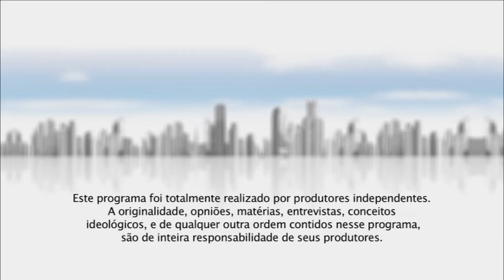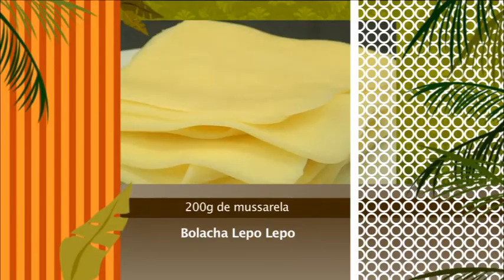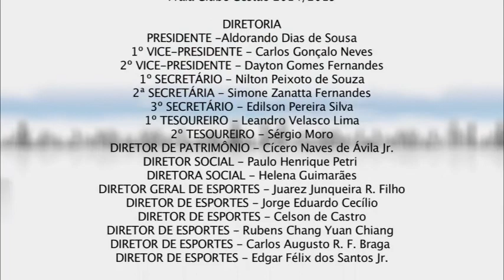Tv Praia 319 HD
No TV Praia desta semana você confere um acústico com a banda Cameloucos. Vai ver também tudo que aconteceu no Uberlândia Wheelchair Tênis Open e os paratletas que participaram do Open da Holanda de natação! Aprenda a fazer uma deliciosa bolacha "Lepo Lepo", veja como foi o tradicional Sábado Dançante e a animação dos praianos no domingo de Páscoa. Você também vai conferir como foi o Campeonato Mineiro e a Copa Minas, que aconteceu no Praia Clube e como se saíram os atletas praianos no Campeonato Brasileiro Regional de Judô em BH! Assista!